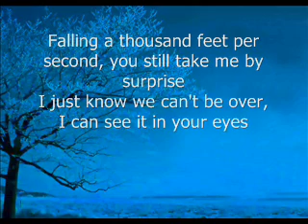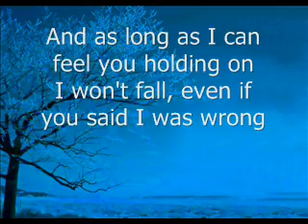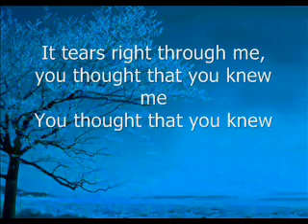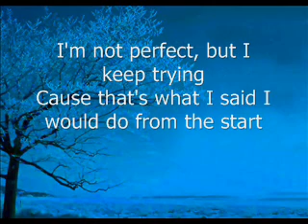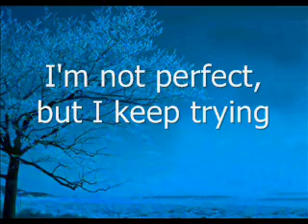Perfect- Hedley Lyrics